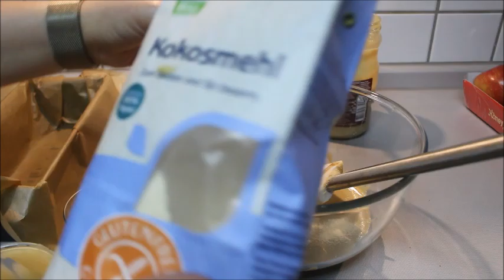PİŞMEYEN TAHIN HELVASI *glütensiz *rafine şekersiz *yüksek lif içeren 4 Malzemeli Fıstıklı Helva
Ev Yapimi TAHIN HELVASI *glütensiz *rafine sekersiz *yüksek lif iceren Fistikli Helva tarifi Nurmutfagi NurGüL
Malzemeler
2 bardak tahin ( 600 gr kavanoz )
2,5 bardak hindistan ceviz unu ( yaklasik 350 gr )
yarim bardak süzme bal ( yaklasik 250 ml )
1 cay bardak boz antep fistigi